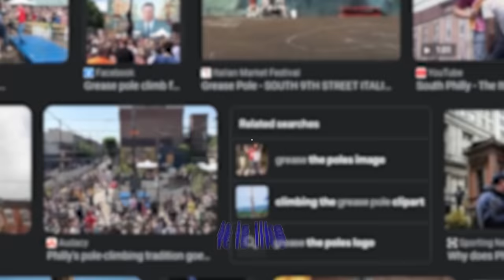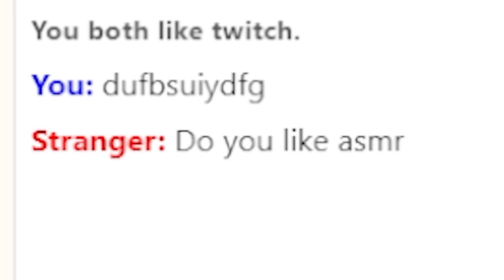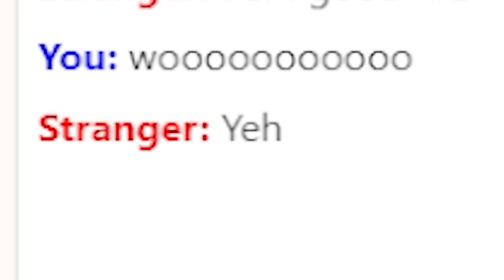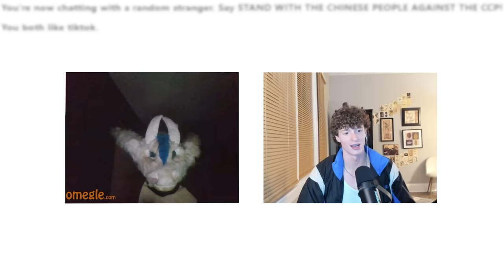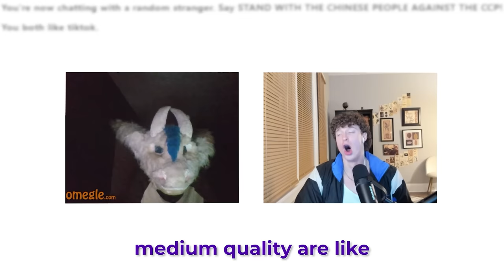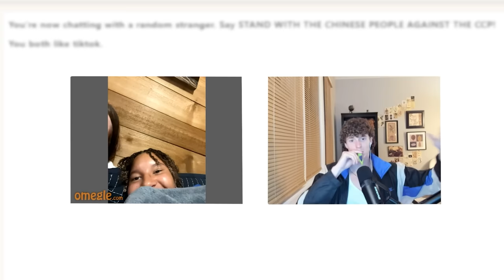Never Going on Omegle Again...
VOTE HANSUMFELLA FOR RISING STAR
(scroll down to 11/28)